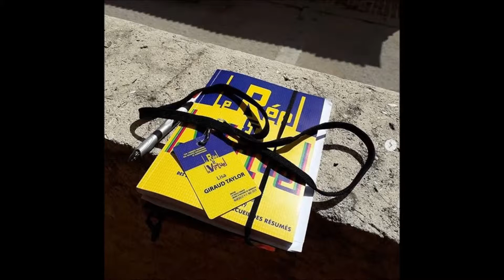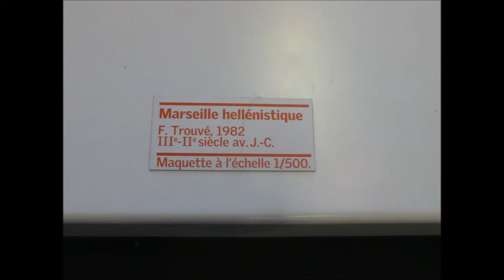VLOG CONGRES CHTS MARSEILLE 9 11 MAI 2019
Bonjour !

 Aujourd'hui je vous propose un petit vlog sur ma participation au 144e congrès du Comité des travaux historiques et scientifiques à Marseille… pour moi, notamment à la Vieille Charité (désolée, mais les travaux les plus intéressants, pour moi, étaient prévus dans ce lieu !).

Vidéo : VLOG au Salon Livre Paris 2019

Musique additionnelle : Scott Holmes Missing 07- free copyright